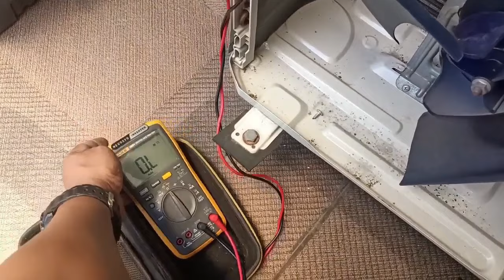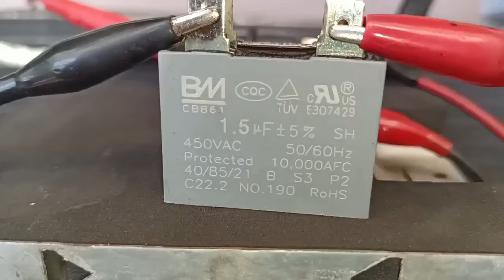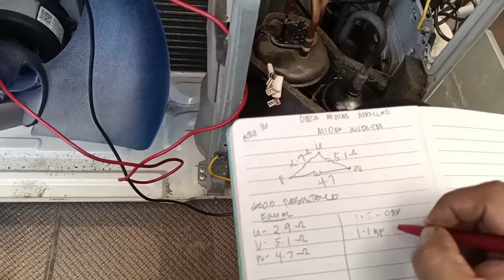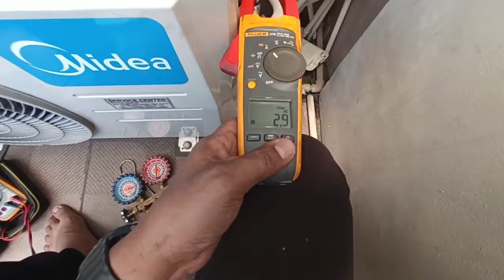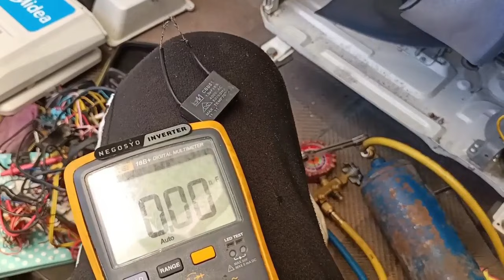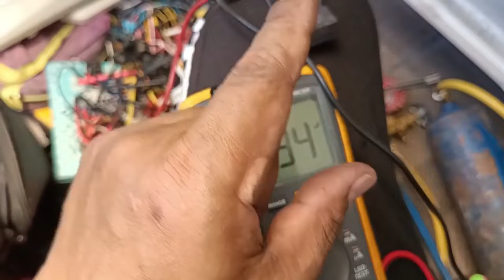Midea Inverter Split Type Aircon | Namamatay ang OUTDOOR UNIT | NO ERROR | eto ang Solusyon Diyan !!